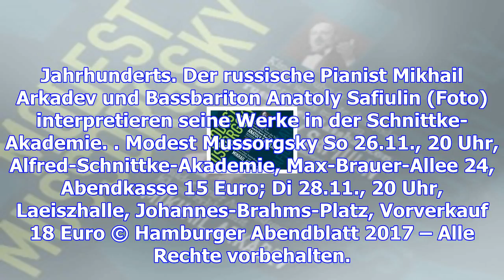Musik von mussorgsky in der schnittke-akademie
Anatoly Safiulin ist Absolvent der Russischen Gnessin-Musikakademie und war viele Jahre lang Solist ...